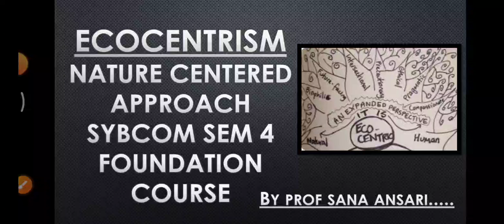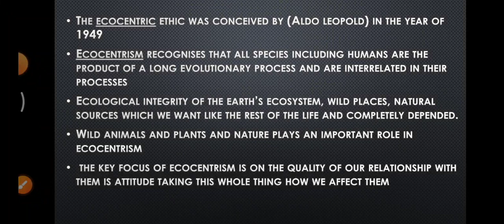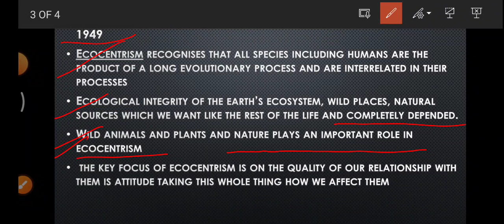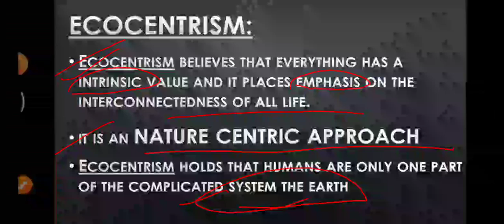ECOCENTRISM|NATURE CENTERED APPROACH|NATURE CENTRIC APPROACH|FOUNDATION COURSE@ProfSanaAnsari